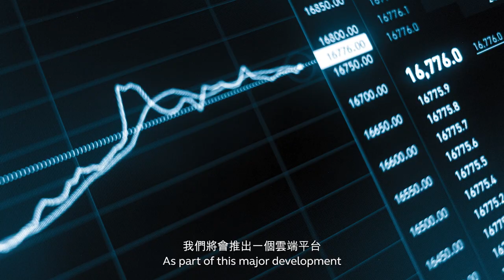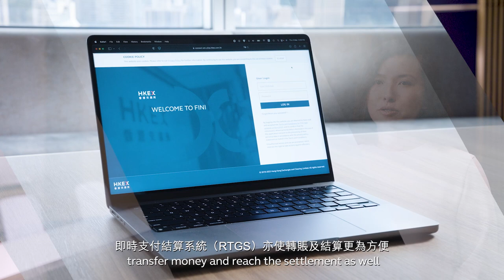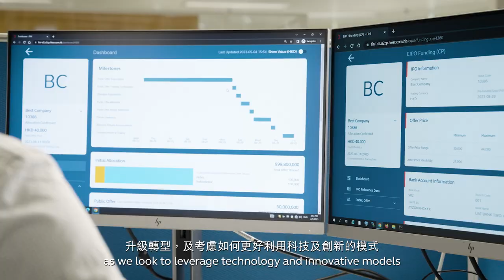Are you FINIready?┃How does FINI modernise the IPO settlement process?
FINI will launch later this year - and we asked HKEX Co-Chief Operating Officer Bonnie Y Chan; Hong Kong Legislative Council member Robert Lee; and market participants Skadden and UBS to share their views on how FINI will help to modernise the IPO settlement process in Hong Kong. Check out this short film to hear what they had to say.

Are you FINIready?